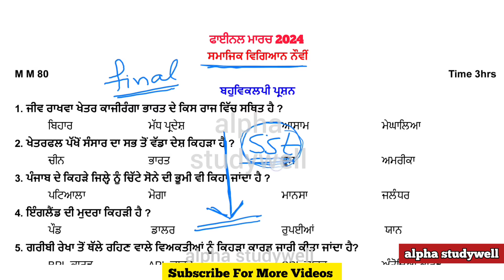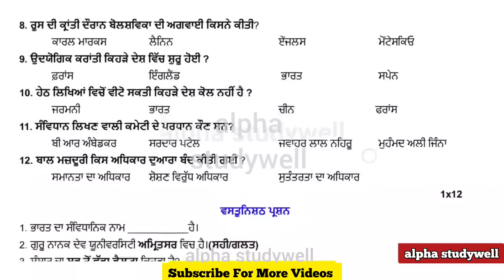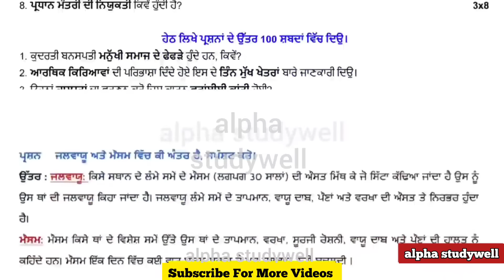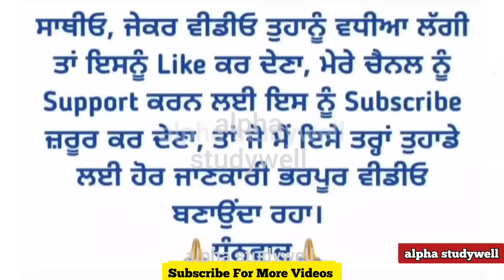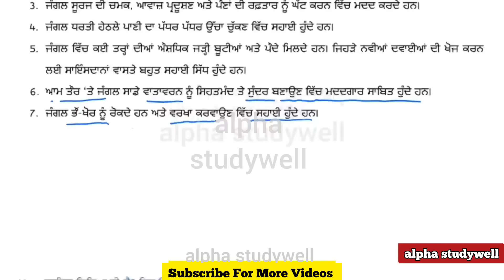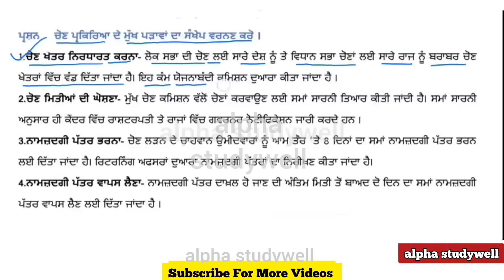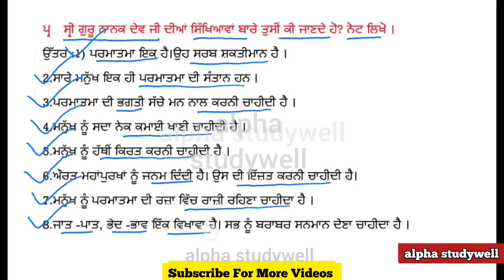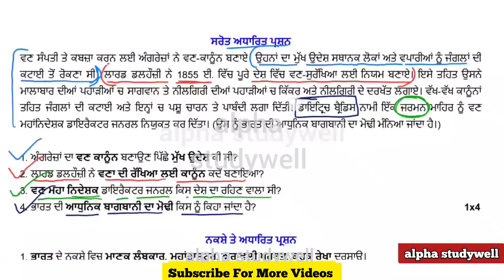pseb 9th class sst final paper 6.3.2024 , 9th class sst paper 2024 final exam, 9th sst paper 6 march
*All sample papers*

9th class sst paper 2024 final exam
9th class sst paper 2024 final exam
pseb 9th class sst paper solution 4 march 2024 , class 9 sst paper 6.3.2024 solution , pseb sst paper class 9 2024
class 9 sst paper in english solution 6.3.2024, pseb class 9 sst paper in english medium 6.3.2024,
alpha studywell,  alpha study well,
pseb class 9 sst paper solution 6.3.2024,
pseb 9th class sst paper solution 6 march 2024 , class 9 sst paper 6.3.2024 solution , pseb sst paper class 9 2024,